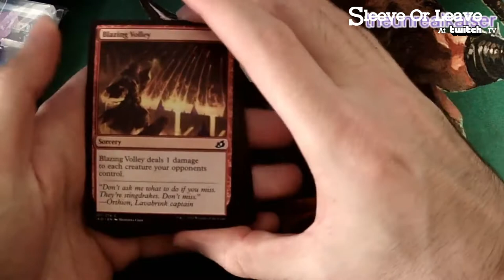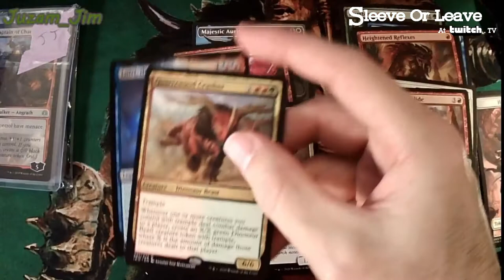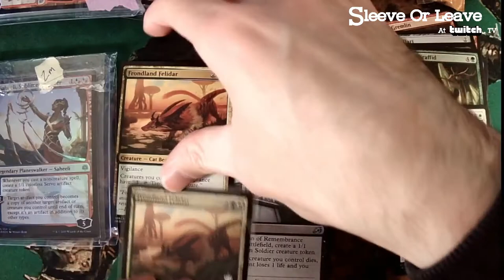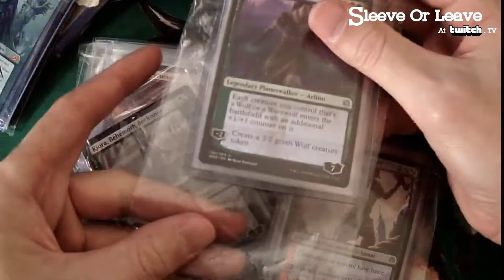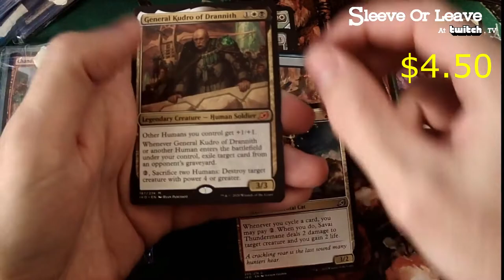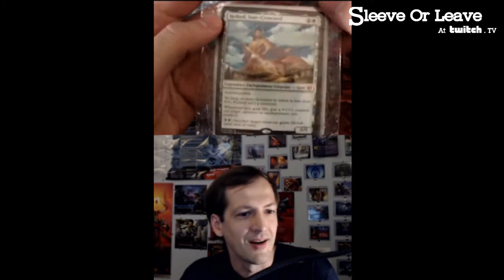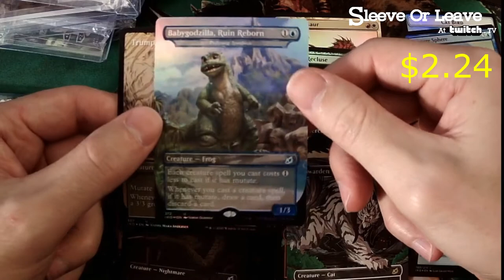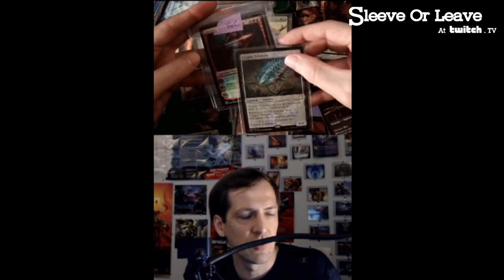Worth it? Cracking MTG: Ikoria standard and collector booster pack!! (Lived on 15-06-2020)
Weekly raffle prizes: Master's Pack or best available

Streaming weekly Sundays beginning 3-4pm Pacific (UTC/GMT -8)
Every viewer gets a standard MTG Booster opened just for them!

Browse our listings here:
GiveSmtC Ebay Store

Purchaser decides up to 3 cards they want to "Sleeve" shipping included anywhere in USA.

All "left behind" cards given away at end of stream. Those that buy a pack and leave all cards get raffle ticket for this and all future weekly drawings (must pay prize shipping).